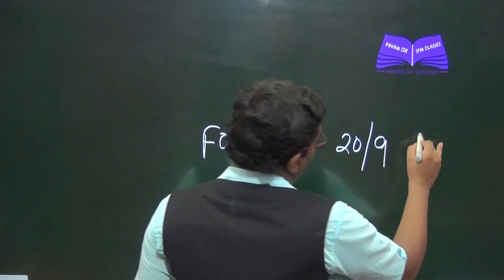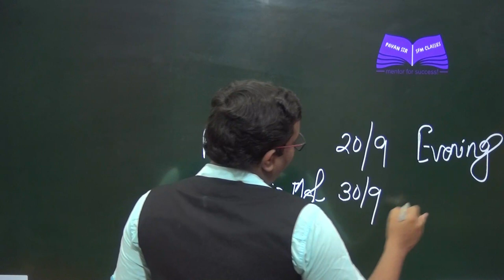Schedule of Revision Lectures CA Final SFM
Or